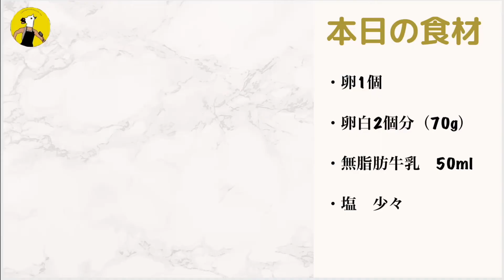【ダイエット飯】油は不使用！究極ヘルシーに仕上がる電子レンジのオムレツ！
◆材料
卵1個
91kcal P7.38g F6.18g C0.18g
・卵白2個分（70g）
33kcal P7.35g F0g C0g
・無脂肪牛乳　50ml
17.75kcal P1.7g F0.05g C2.6g
・塩　少々

◎付け合わせ
・カゴメケチャップハーフ

調理師免許を持ち、今はトレーナーとして活動しています。
この料理経験を活かして
ダイエット飯を中心とした動画を投稿をしていきます。